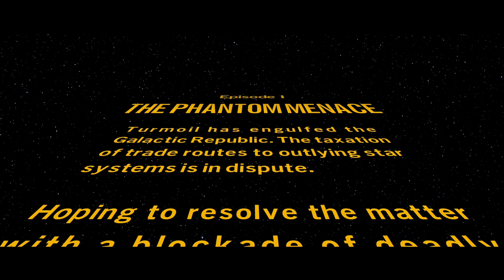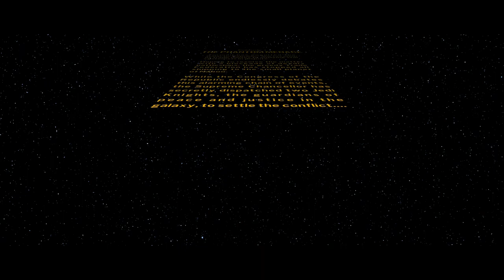Episode 1 - The Phantom Menace | LEGO Star Wars: The Skywalker Saga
@Dead Squirrel
@Bryce Games - Bryce McQuaid

Greensboro, NC
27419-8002